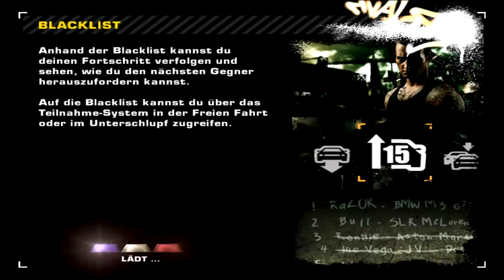Need for Speed Most Wanted (German) [Full][1080pᴴᴰ] Part 51 Let´s Play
Hier bin ich einfach mal für euch, son bissel Most Wanted Spiel 1
mit Sprints / Rundkursen & Drags gefahren im -

Let´s Play versteht sich . :D

freue mich in der hinsicht wenn ihr mich wissen lasst, was euch gestört hat und was wiederum auch nicht..Ich.Bitte euch mich es wissen zu lassen

Wenns euch gefallen hat freut es mich natürlich, ;-)
ich werde auch mehr versuchen, mal schauen was noch so kommt an Let´s Play´s ...

  -_-_-_-_-Hier die Anforderungen : -_-_-_-_-
Betriebsystem: XP / 2000 auch Win7 möglich
Prozessor 1,4 GHz
Ramspeicher: 256 MB
Festplatennutzung: 3,0 GB
DirectX: 9
Soundkarte: 2.1 möglich auch 5.1 (was ihr gerade habt)
Steuerungen: Maus / Tastatur / USB-Lenkrad sowie Gamepat möglich